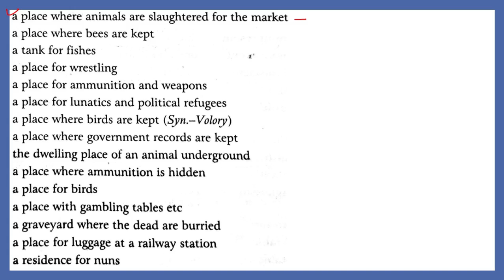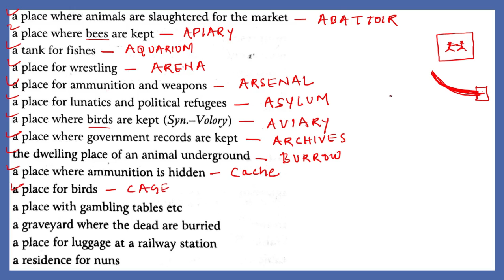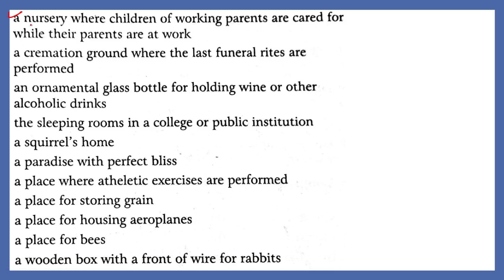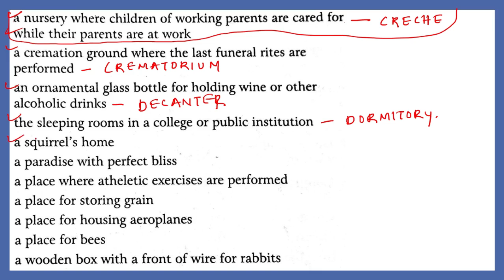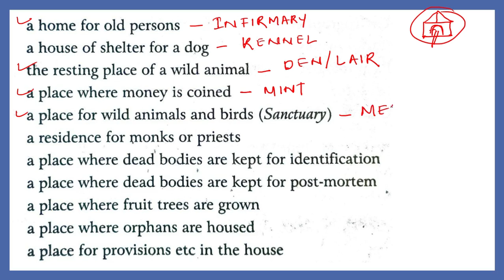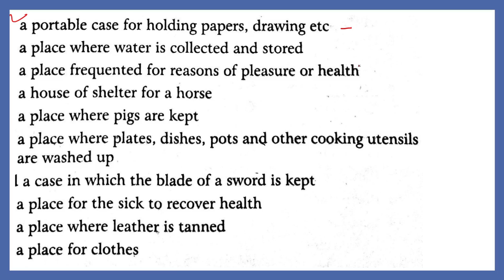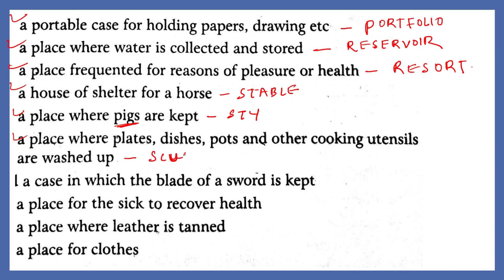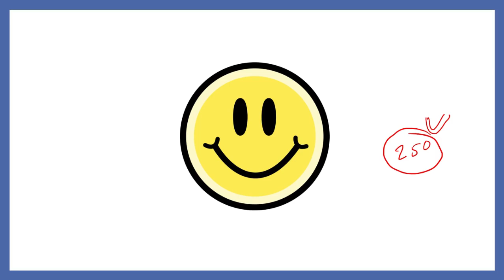One Word Substitution | Lecture - 5 | S.P Bakshi